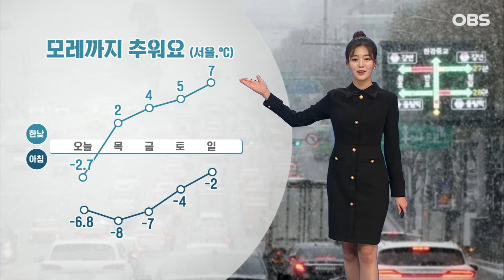수도권에 함박눈... 모레까지 강추위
오늘 서울에는 이렇게 함박눈이 펑펑 내렸습니다.
수도권과 충청권에는 시간당 1cm 미만의 눈이 내려 도로가 미끄러웠는데요.
곳곳에 내려졌던 대설주의보는 해제된 가운데
일부 동쪽 산지는 내일 아침까지 눈이 내릴 전망입니다.
수도권은 오늘 저녁까지 눈이 날리는 곳이 있겠습니다.
퇴근길과 내일 출근길까지도 빙판길 조심해주셔야겠습니다.